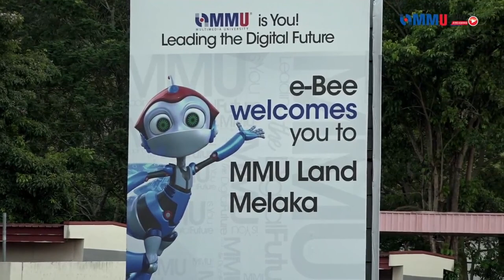KPTM Kuantan Bullets vs Multimedia University (MMU Hornbills) | 0 - 29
2022 MASISWA-MMU Rugby 10s

Need High Speed Internet hotspot for streaming?
Get in touch at 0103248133 via whatsapp to find out more